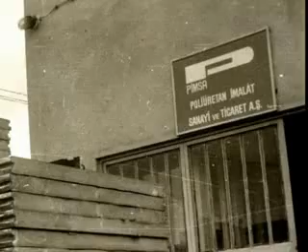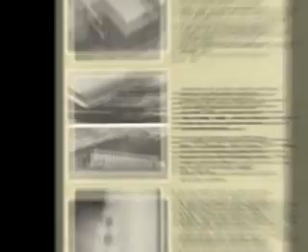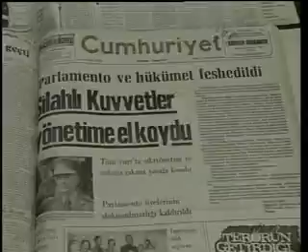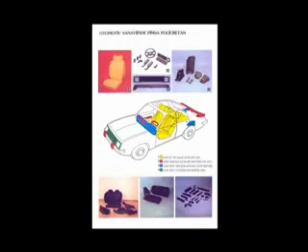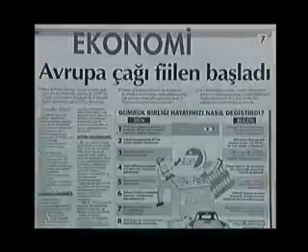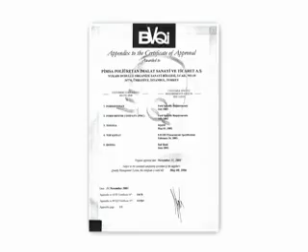Pimsa 30. yıl Tanıtım Filmi